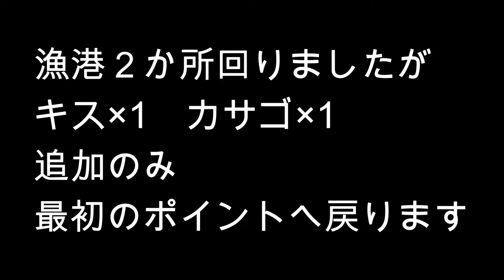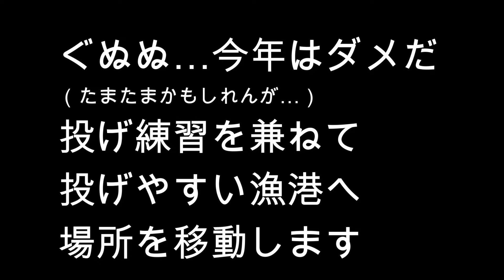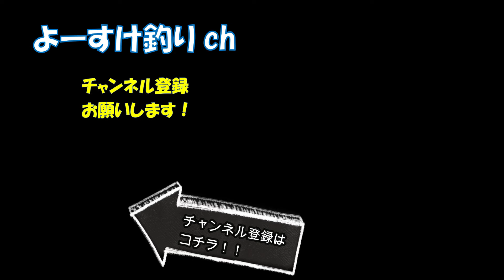【冬のキス釣り】ライトタックルと投げ竿で冬ギス釣り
1月漁港でのキス釣りです。
今回はライトタックルと投げ竿で鱚釣りを楽しんで来ました
今回もどうか暇つぶしにご視聴宜しくお願い致します。

※釣場保護の為一部モザイク処理をしております。

※よーすけ釣りch オリジナルステッカーはお会いした方へは無料で差し上げております。
遠方の方など、手に入りにくい方はメルカリで購入出来るようになりました。
▼よーすけ釣りch OFFICIALSHOP▼
▼クーラー投入口から直接ビニール袋へ入る改造はこちらの動画です
■本日のタックル
[ロッド]
SHIMANO DIALUNA
SHIMANO AXELSPIN タイプR 405CX+

[リール]
DAIWA　REGAL 2506H
SHIMANO 17フリーゲン35極細仕様